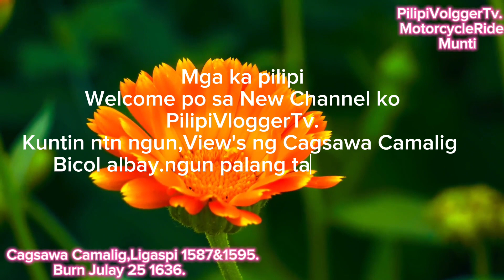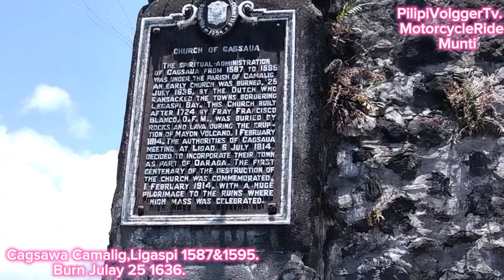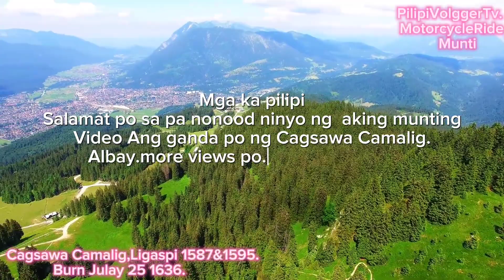part9:Cagsawa, Camalig albay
Mga ka pilipi Napaka ganda po. Nag tanawi sa Cagsawa na bumubog na simba Han..tra samahan ninyo ako..